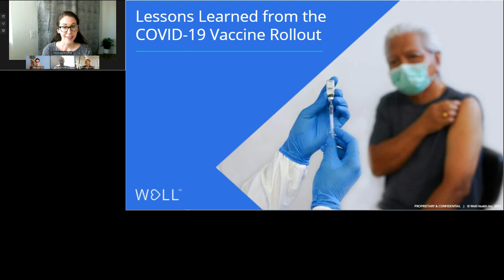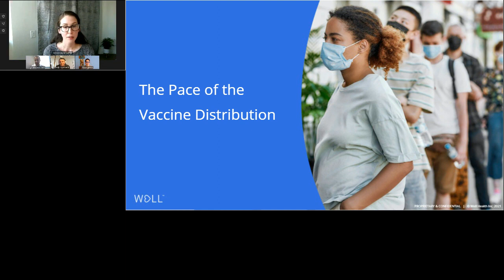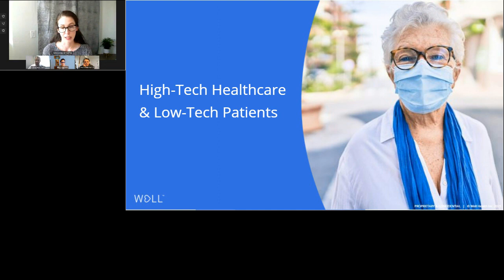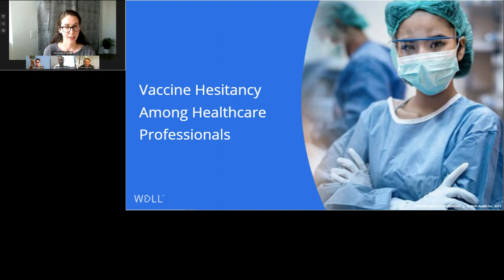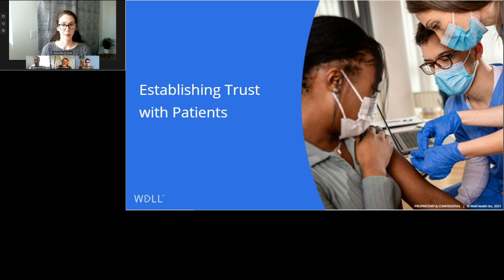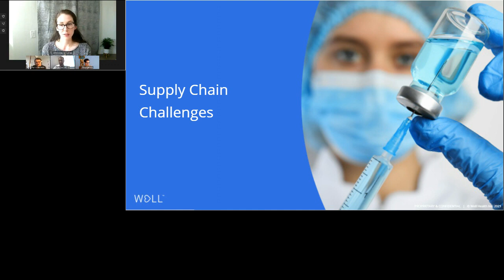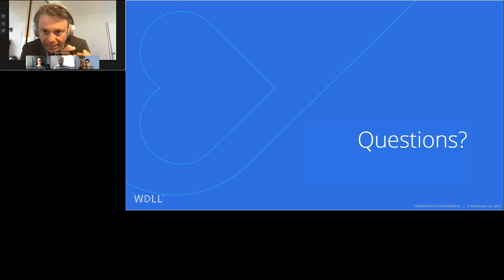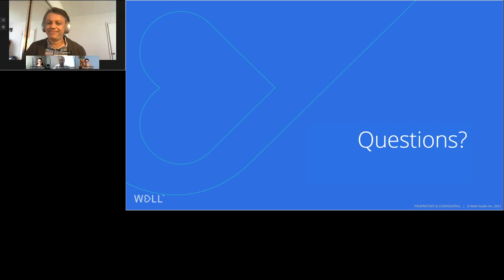Lessons learned from the COVID-19 vaccine deployment